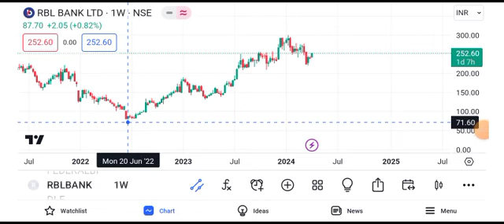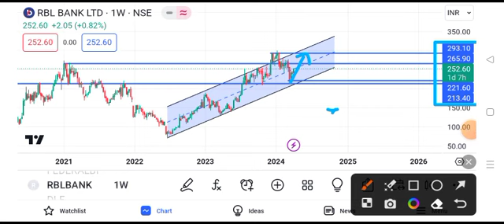rbl bank share news || rbl bank share latest news || rbl bank share target